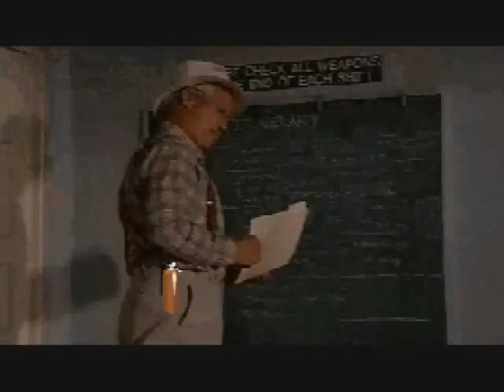Let's Play Bloodwings Pumpkinhead's Revenge Periphery Part 1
This is only the beginning! How will mmntw26 survive the horrors of Pumpkinhead? Would he be better off...dead?
Well, it's been a while since an update, so I was getting annoyed with the lack of content. Although some of it wasn't my fault. While I was out of my house there was a burn out and my computer's power supply died. I was planning on getting a new computer anyways, so that's what I did!

Anyways, back on topic, here's the Bloodwings Let's Play! I've been planning this one for a while (also another Let's Play is in the works as well, and a review as well), and I recently got it done, so I hope you enjoy!

CAUTION! Unknowingly I used ''umm'' after a starting phrase. Not all the time, but possibly enough to anoy some people. Sorry in advanced.

Pumpkinhead 2: Bloodwings is copyrighted to MPCA. All rights to the movie are reserved to them.

All game footage is taken from the game Bloodwings: Pumpkinhead's Revenge. This Let's Play is entirely for satirical purposes, and is done for fun.

With all that out of the way, enjoy!